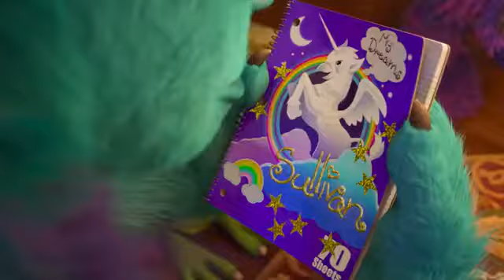Сила команды в разнообразии. Фильм «Университе́т мо́нстров»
«Университе́т мо́нстров» (англ. Monsters University) — Полнометражный компьютерный мультфильм компании Pixar, приквел комедийного мультфильма «Корпорация монстров». Дистрибьютором картины выступила компания Walt Disney Pictures.